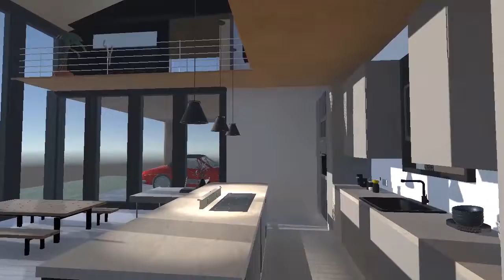Virtual Reality House - Unity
This is a virtual reality project created for Todd Kesterson's NMC class at Oregon State University. This was my first time working with Maya and Unity. The structure of the house (windows, stairs, railing, etc.) was created by me, but most of the fixtures were downloaded from the Unity store, Turbosquid or Free3d.

The requirements for this project were to make three rooms, have a spinning object on a pedestal and include spatial sound. I decided to do a little more than was required and turn those three rooms into an entire house. For spacial sound I included music coming from a record player, Bender from Futurama talking to himself and birds chirping outside.